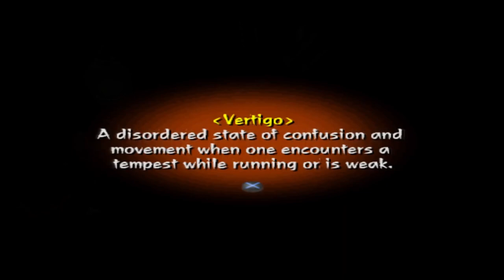Utsuki looking for her sister//Kuon- Yin Phase -Part 1 [No commentary]